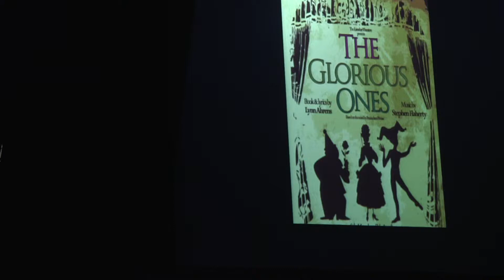Opposite You - Ari and Logan (Friday)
This video is about Opposite You - Ari and Logan